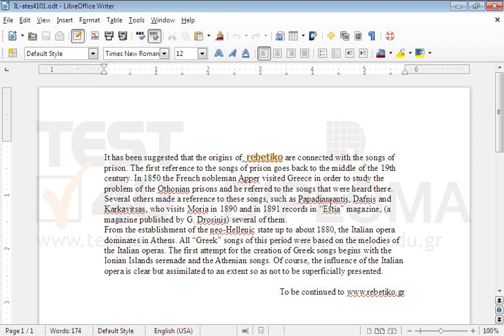Apply justified alignment to the second paragraph, indentation of the first line in 1.3", line...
Apply justified alignment to the second paragraph, indentation of the first line in 1.3", line spacing in 1.5 lines and adjust spacing from the first paragraph (spacing above) to 1".Want more?